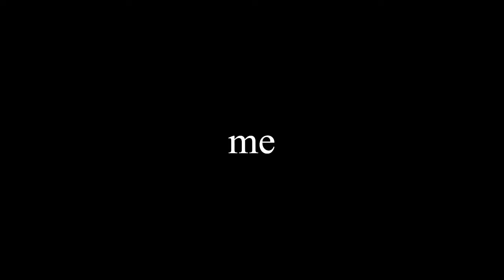Famous Singer's CRAZY Whistle Notes!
This video was purely made for entertainment.